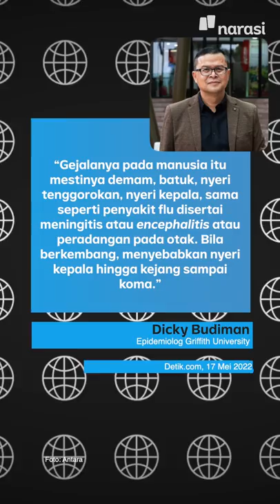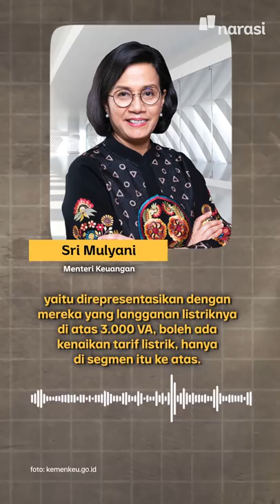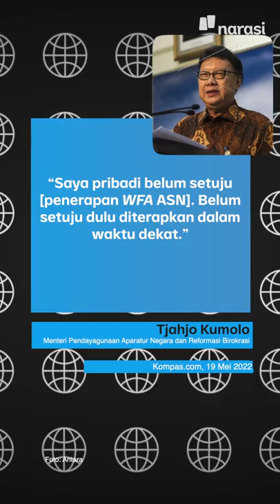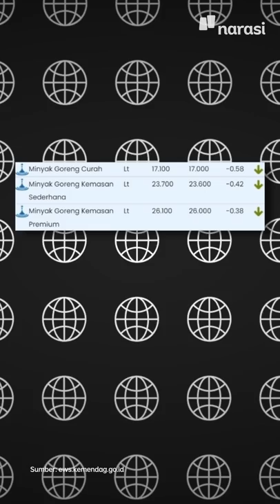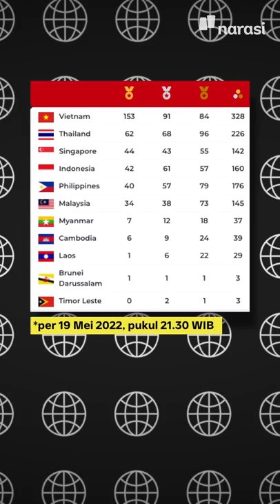JOKOWI SETOP LARANGAN EKSPOR SAWIT. HARGA MINYAK GORENG, AMAN? | Narasi Pagi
Presiden Jokowi akhirnya mencabut kebijakan larangan ekspor sawit. Katanya, sih, karena komoditi minyak goreng sudah mulai melimpah di pasaran, dan harganya diklaim turun. Emang, iya? Beneran turun? Di tempatmu, gimana?

(Narasi)